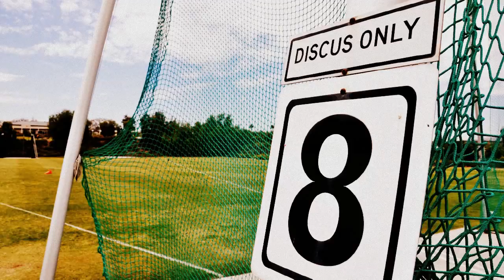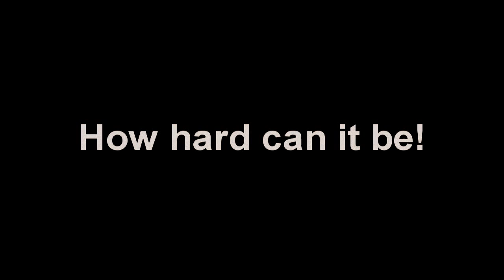Global Throwing movie - San Diego 2012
Global Throwing group, training camp in San Diego
April-May 2012